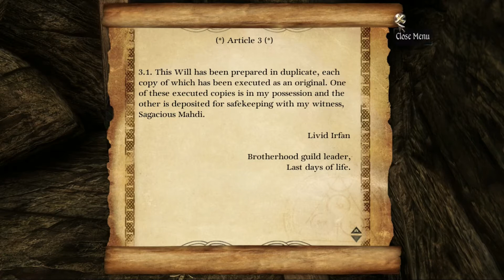TWO WORLDS II A FRIEND IN NEED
Two Worlds II is an action role-playing game developed by Polish video game developer Reality Pump and published by TopWare Interactive as a sequel to 2007's Two Worlds.